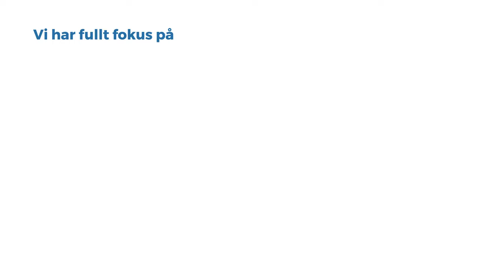EBS Digital AS 2021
EBS Digital har levert betalingsløsninger siden 1986. I dag har vi over 1500 kunder og 10 000 betalingsenheter i drift i Norge og Finland. Vi har full fokus på digitale selvbetjente betalingsystemer.